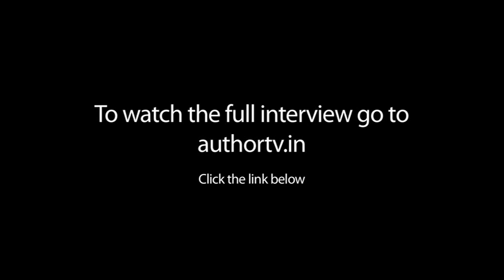Manju Kapur On Custody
presents Manju Kapur On Custody.See Manju Kapur speaking on Her book Custody.Connect with AuthorTV Explore